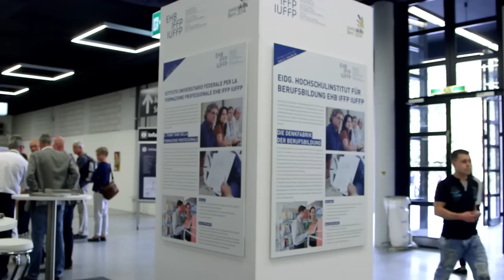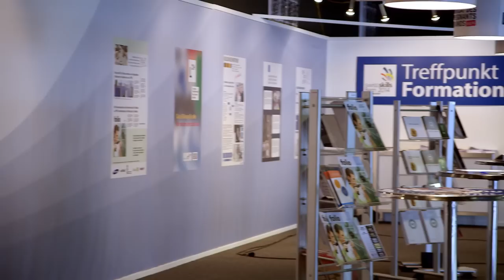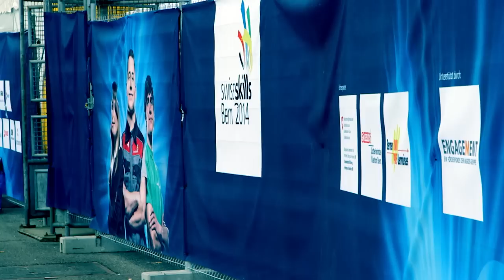EHB IFFP IUFFP Impressions des SwissSkills Berne 2014